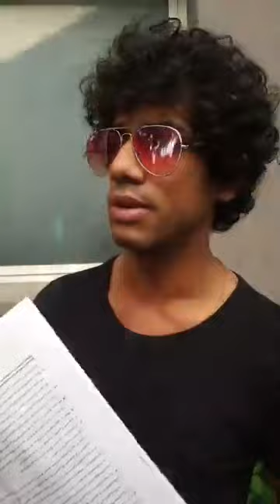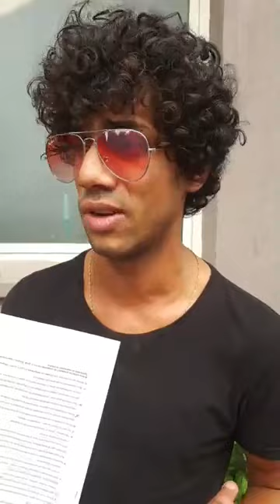Премеждията на Майкъл Джексън от Бургас